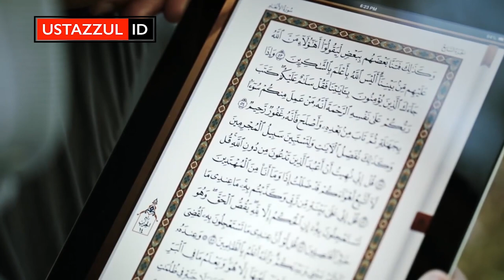Dosa Media Sosial - Ustaz Zul Pandan